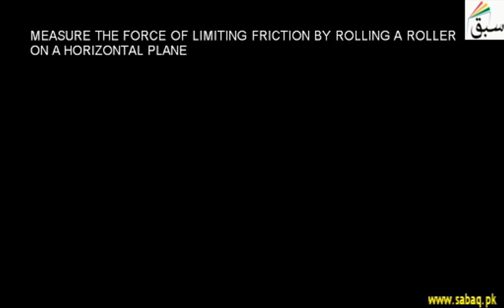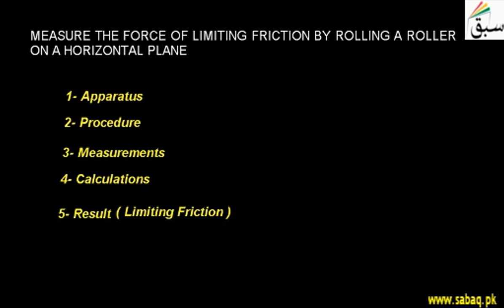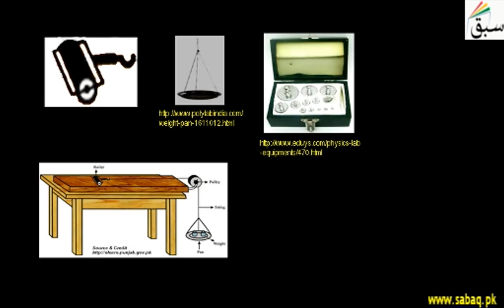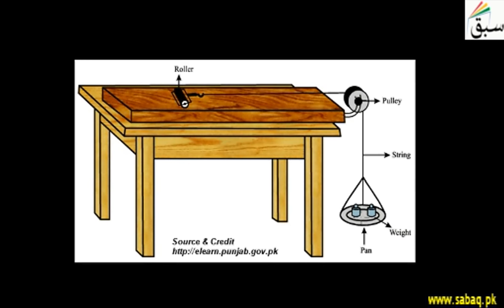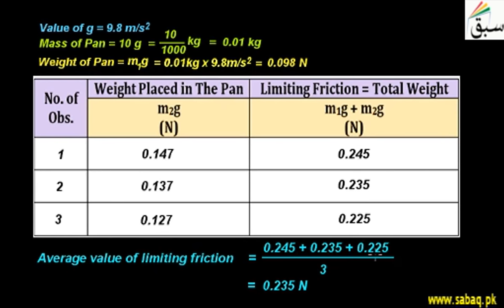Measure friction by rolling roller on horizontal plane, Physics Lecture | Sabaq.pk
This video is about: Measure friction by rolling roller on horizontal plane. Practice tests and free video lectures for Physics, Chemistry, Biology, Math’s, Computer Science, English & more subjects are also available at Sabaq.pk. So, subscribe to Sabaq.pk/Sabaq Foundation now and get high marks in your exams.

CLASSES WE COVER AT SABAQ.PK / SABAQ FOUNDATION:

1. KG
2. Class 1
3. Class 2
4. Class 3
5. Class 4
6. Class 5
7. Class 6
8. Class 7
9. Class 8
10. Class 9
11. Class 10
12. Class 11
13. Class 12
14. Class 13
15. Class 14
16. MCAT
17. ECAT
18. CSS

BOARDS WE COVER AT SABAQ.PK / SABAQ FOUNDATION:

1. FBISE
2. Punjab Board
3. Sindh Board
4. KP Board
5. Balochistan Board
6. Cambridge

STUDY MATERIAL WE OFFER AT SABAQ.PK / SABAQ FOUNDATION:

1. Physics Lectures
2. Chemistry Lectures
3. Mathematics Lectures
4. Biology Lectures
5. English Lectures
6. General Science Lectures
7. Computer Science Lectures
8. General Math Lectures
9. Accounting Lectures
10. Statistics Lectures
11. Advance Accounting Lectures
12. Cost Accounting Lectures
13. Practice Tests
14. Physics Practical
15. Chemistry Practical